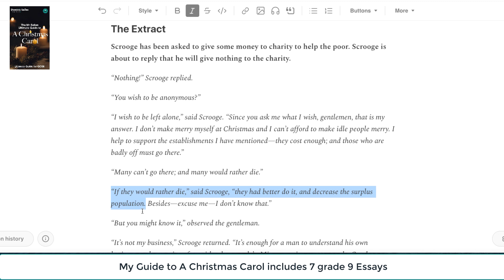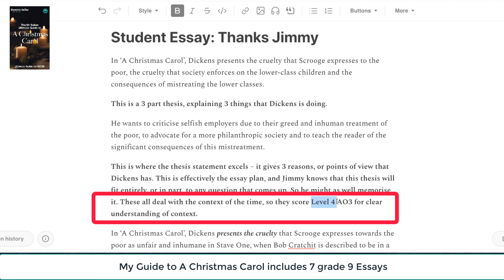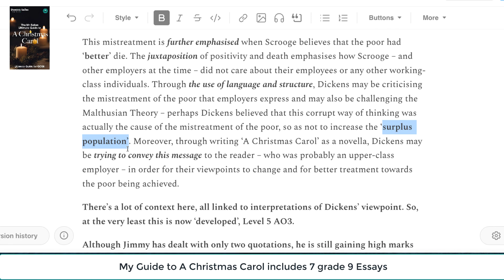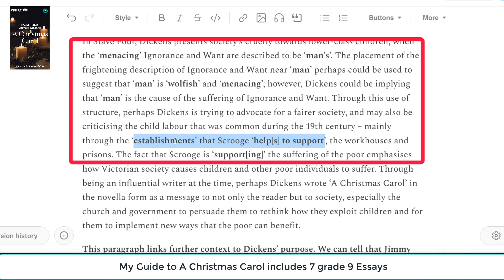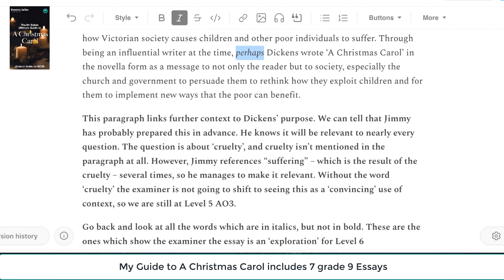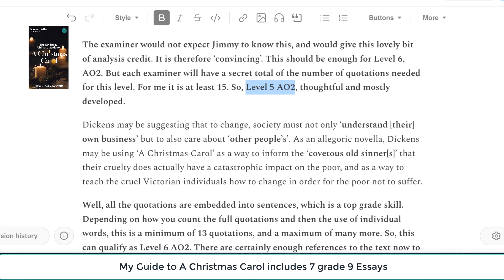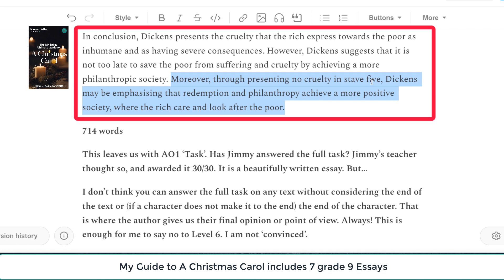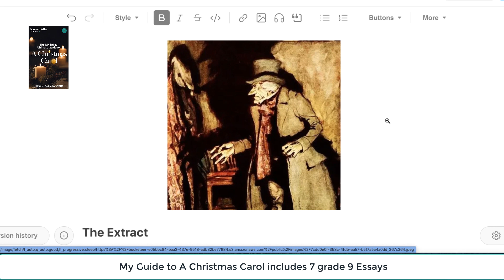Grade 9 Essay: Cruelty in A Christmas Carol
Sign up to my NEWSLETTER with FREE grade 7-9 resources and top tips

Language Guides
Guide to 100% in Language Paper 1 Question 2
Guide to 100% in Language Paper 1 Question 3
Guide to 100% in Language Paper 1 Question 4
Guide to 100% in Language Paper 1 Question 5

The Full English: How to be a brilliant English teacher